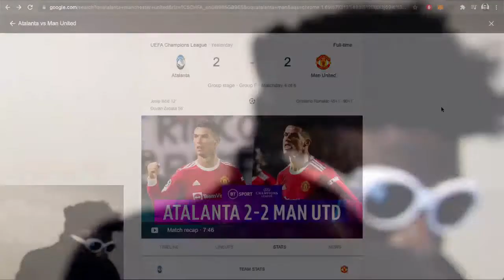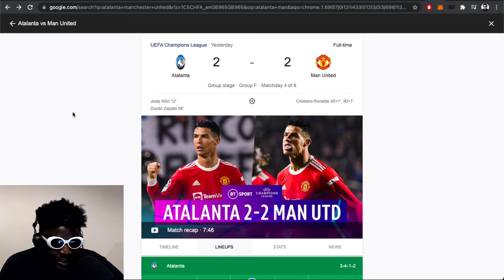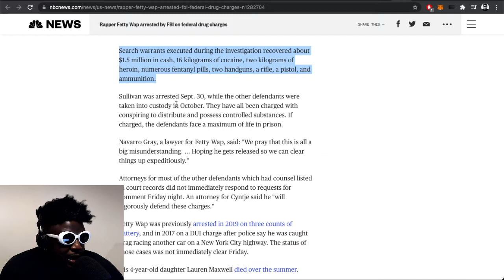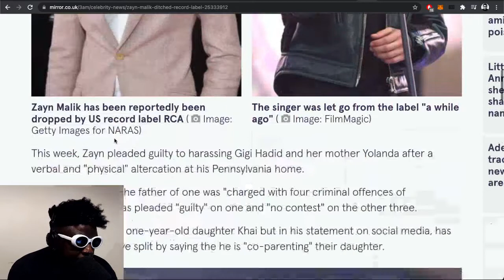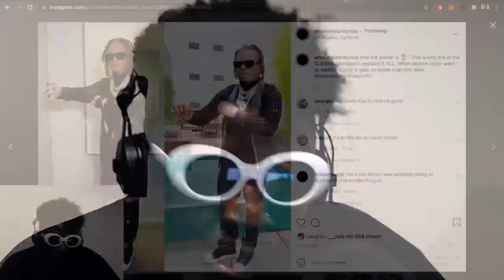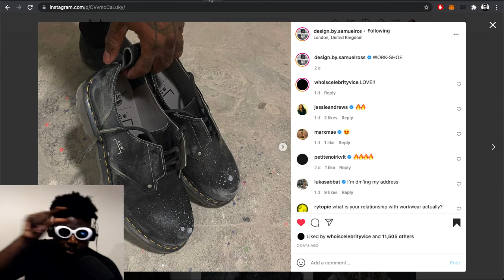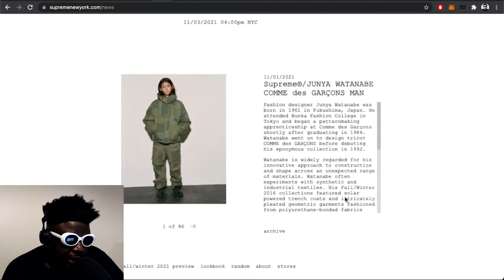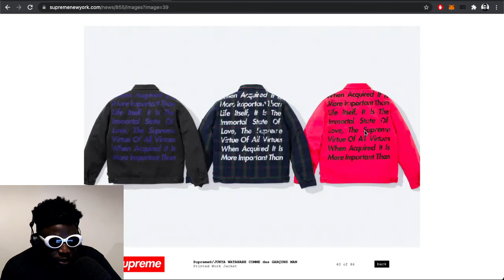Fetty Wap, Harry Maguire, ACW and Dr Martens, Supreme x Junya Watanabe & MORE | TAZS #514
Agostinho rambles about being a better person, Man United drawing away to Atalanta in the Champions League, Harry Maguire, Fetty Wap getting arrested by the FBI on drug charges, Zayn Malik dropped by his record label, A-COLD-WALL* and Dr. Martens 1461, Supreme and Junya Watanabe Comme des Garçons MAN collaboration and more...